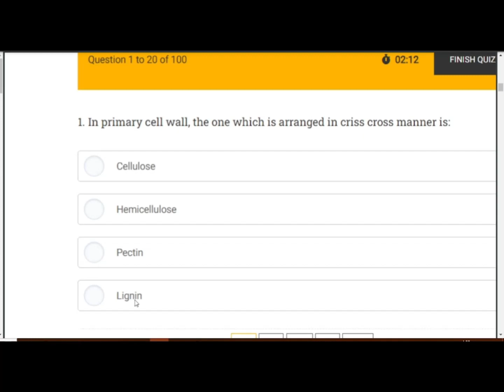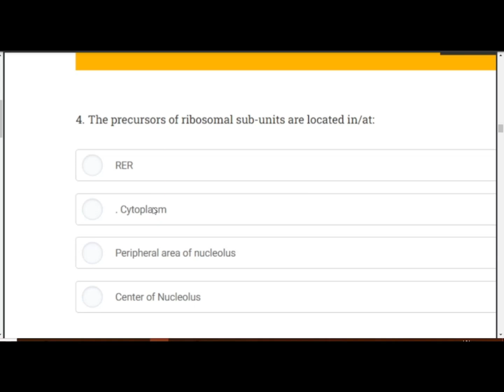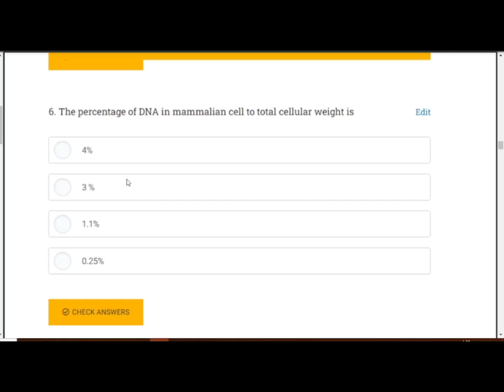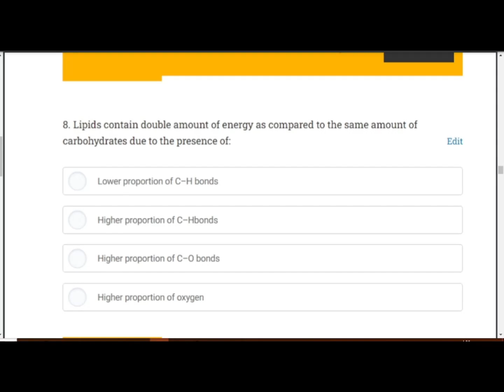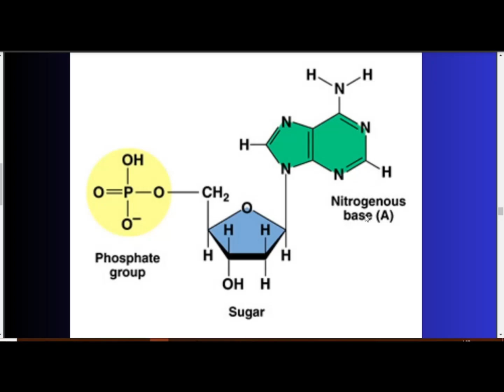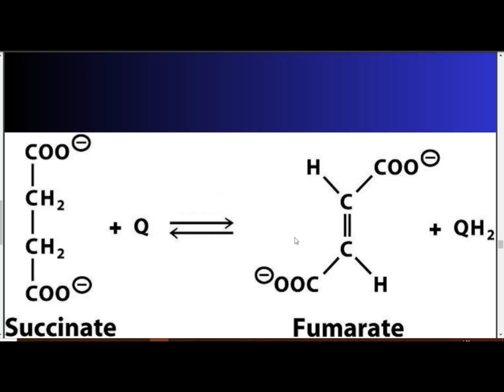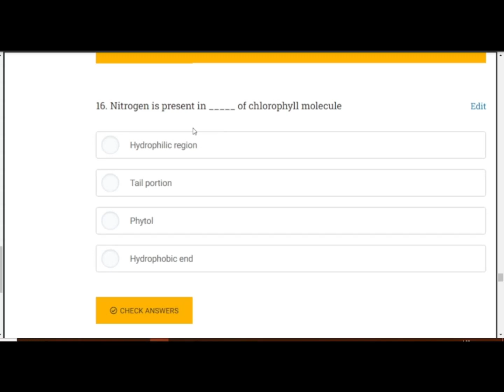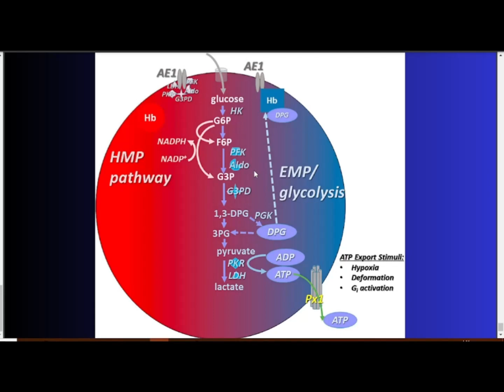MDCAT CELL BIOLOGY IMPORTANT MCQS